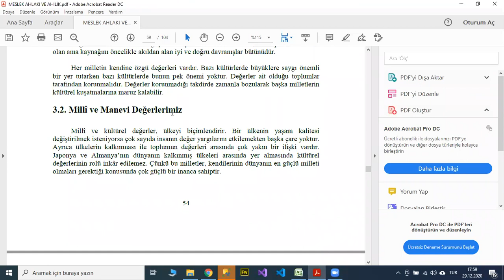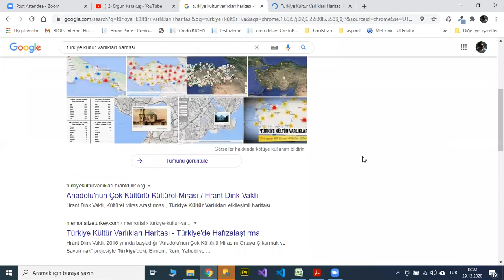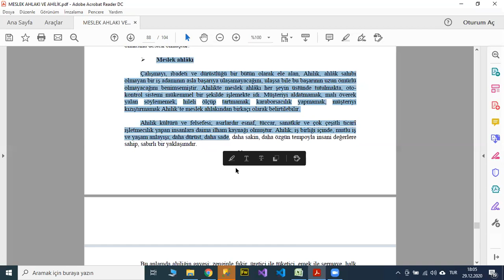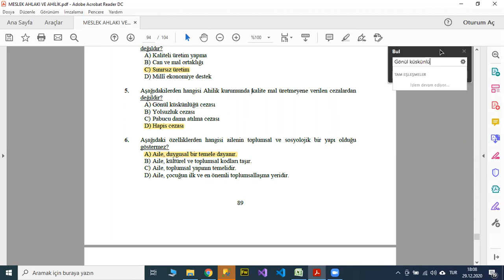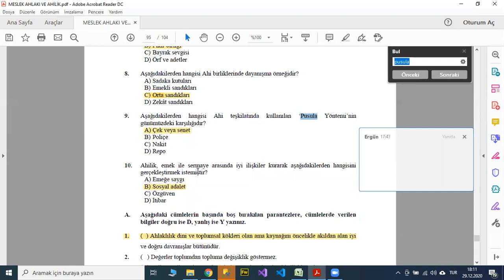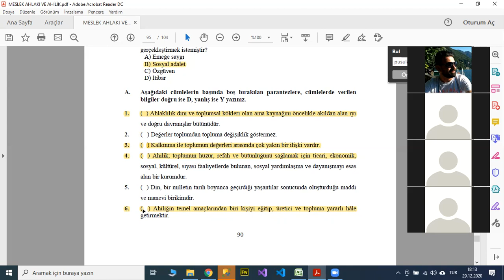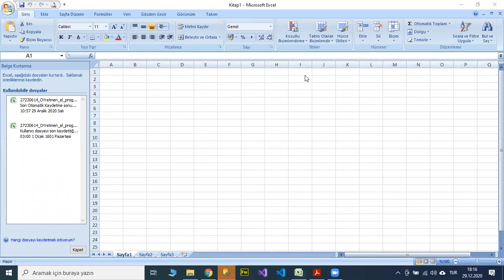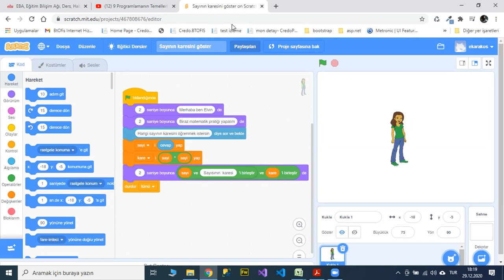Mesleki Gelişim - Türk toplumunun Değerleri ve Ahilik Kültürü soru cevap değerlendirme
TÜRK TOPLUMUNUN DEĞERLERİ VE AHİLİK KÜLTÜRÜNÜN TÜRK TOPLUMUNDAKİ YERİ
Değerlendirme soruları
eba canlı ders soru ve cevapları değerlendirme sınav